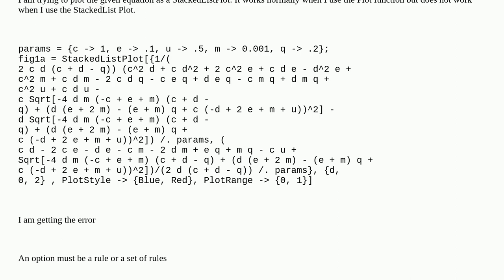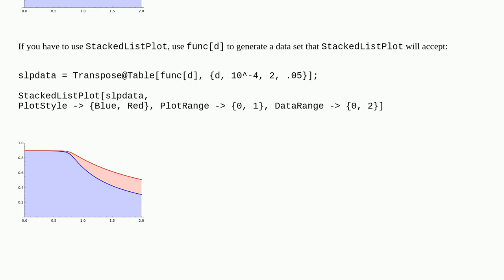Mathematica: Mathematica StackedList Plot error : An option must be a rule or a list of rules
Mathematica StackedList Plot error : An option must be a rule or a list of rules

A special thanks goes out to the community

  plotting